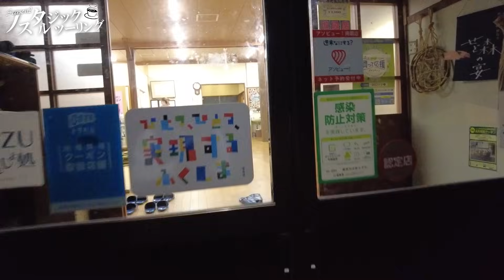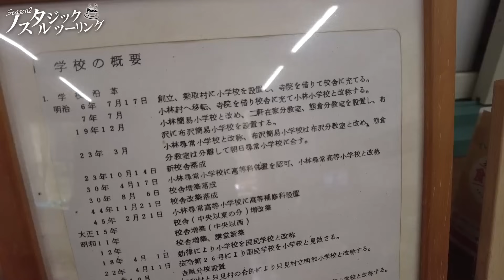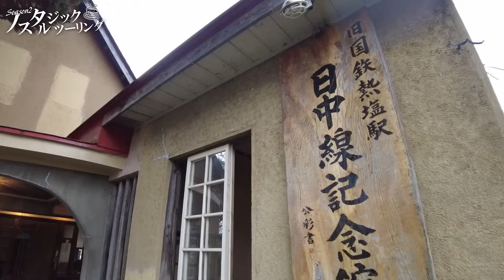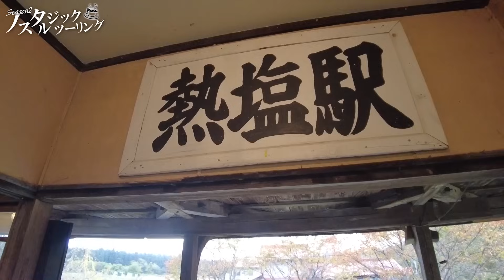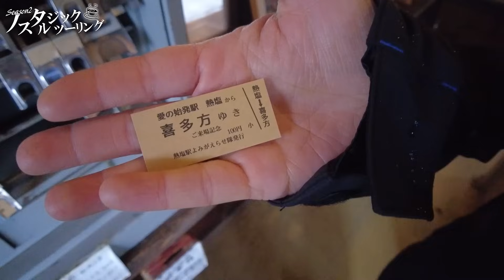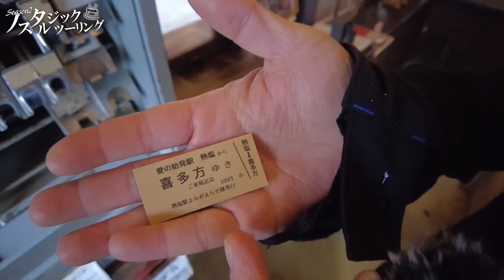第十七回ノスタルジックツーリング「ハイカラな熱塩駅と国鉄キ100形のラッセル車（キ287）」と「廃校になっても生き続ける木造校舎 」XSR900＆YZF-R7＆TRACER9 GT！byYSP横浜戸塚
▼過去のノスタルジックツーリング集